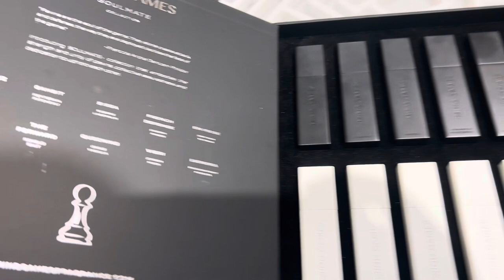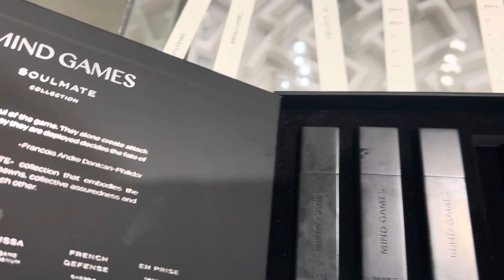NEW MIND GAMES 2ND FRAGRANCE COLLECTION 2023 🔥🔥🔥🔥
Buy this fragrances @

Buy this fragrances / samples @